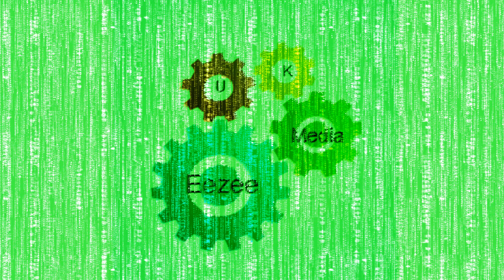🆕quality Video Marketing Services Suffolk Uk Video Marketing Company Video😗😗😗😗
If you want to learn more about video marketing services suffolk uk, check out

The video is showing video marketing services suffolk uk information but also try to cover the following subject:
-video marketing company
-video marketing services

One thing I discovered when I was searching for info on video marketing services suffolk uk was the absence of relevant info.
Video marketing services suffolk uk nevertheless is an subject that I know something about. This video for that reason should matter and of interest to you.

Have I responded to all of your questions about video marketing services suffolk uk?
People who looked for video marketing company also looked for video marketing services.

Translated titles:
Biblioteca de Eezee Media UK

Bibliothèque Eezee Media UK

Biblioteca Eezee Media UK

ईज़ी मीडिया यूके लाइब्रेरी

Eezee Media UK图书馆

ਈਜ਼ੀ ਮੀਡੀਆ ਯੂਕੇ ਲਾਇਬ੍ਰੇਰੀ

Библиотека Eezee Media UK